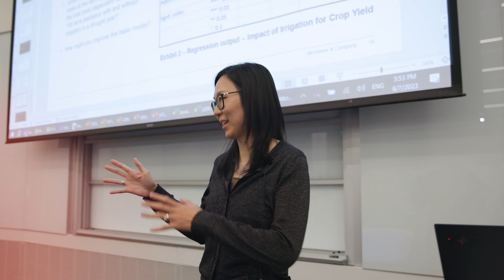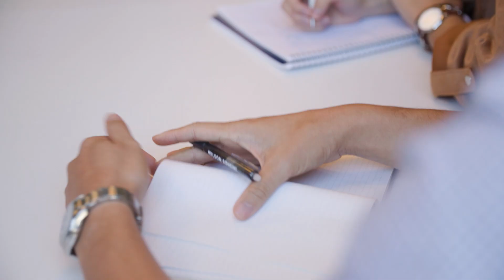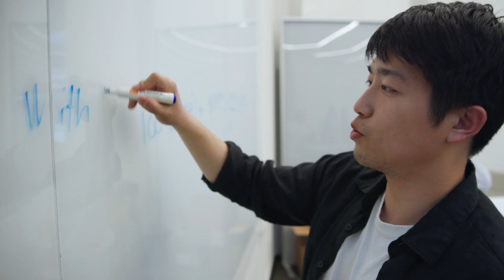UCLA Anderson’s MSBA Delivers the Unexpected Difference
There’s a reason UCLA Anderson’s Master of Science in Business Analytics is ranked No. 1 in the world. It’s a different kind of program that produces better-prepared employees. Our students are curious, creative super quants. They speak the language of the industries they’re passionate about and forge exceptional relationships with our corporate partners, whose feedback directly influences our curriculum.

UCLA Anderson’s MSBA delivers everything you expect from a prestigious degree program. It’s the unexpected that makes us different.